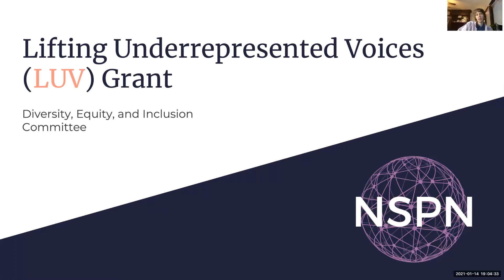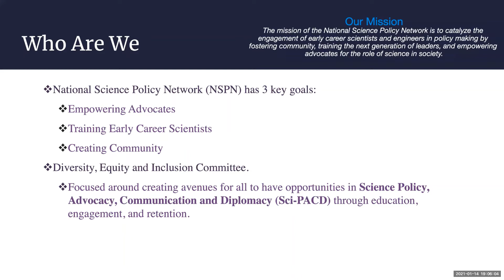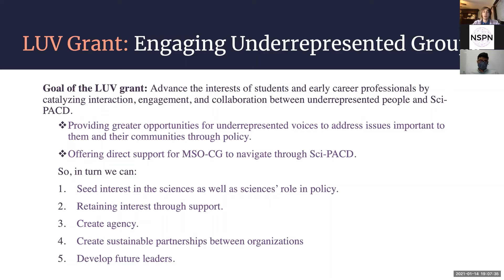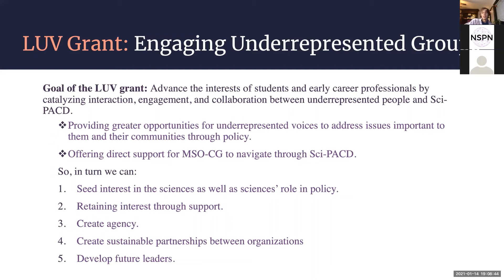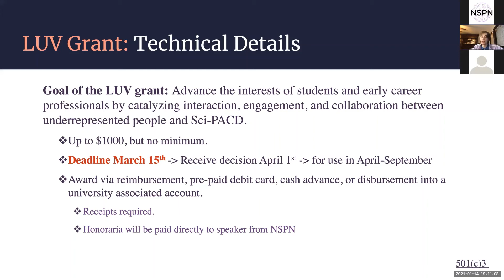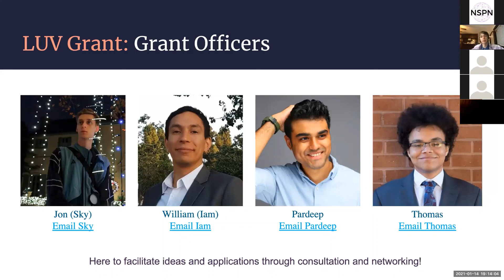Lifting Underrepresented Voices (LUV) Grant Info Session | National Science Policy Network - NSPN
Sit down with the grant officers of the new grant, Lifting Underrepresented Voices (LUV) helmed by the Diversity, Equity, and Inclusion committee of the National Science Policy Network to engage minority-serving organizations and community groups in lifting underrepresented people through education, engagement, and retention in science policy, advocacy, communication, and diplomacy activities, events, and programming. This informational video covers the impetus of the grant as well as the technical details of what we are looking for in applications.

The 2021 cycle of LUV will end on March 15th, so to fill out your application.